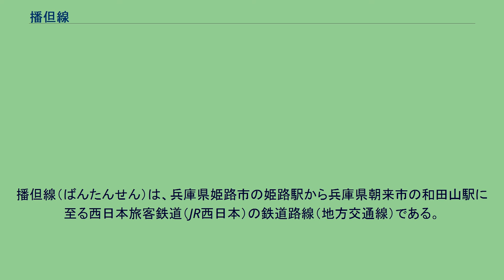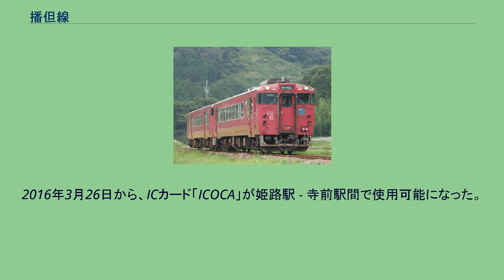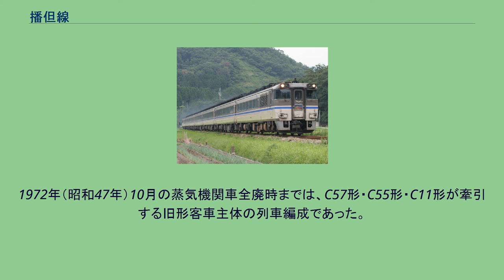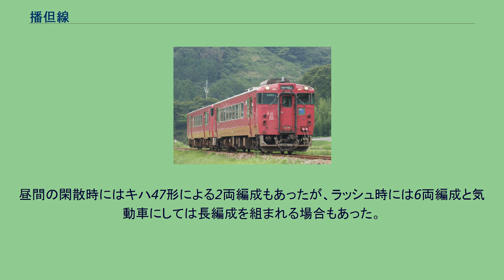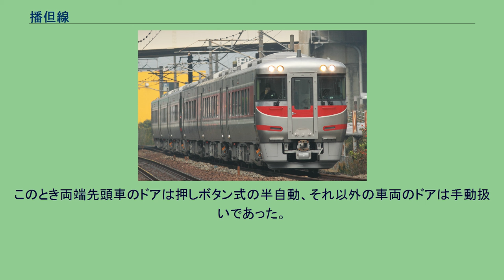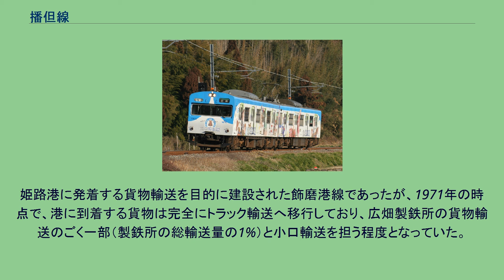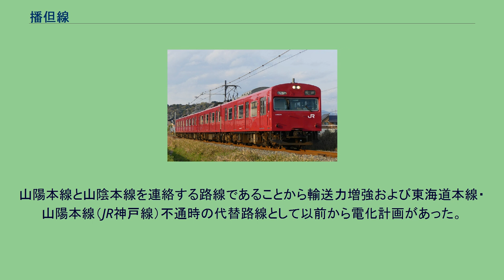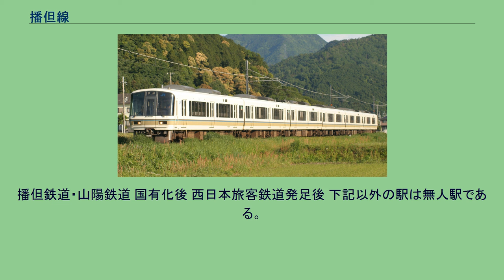播但線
播但線（ばんたんせん）は、兵庫県姫路市の姫路駅から兵庫県朝来市の和田山駅に至る西日本旅客鉄道（JR西日本）の鉄道路線（地方交通線）である。
兵庫県の中央部を流れ、姫路市で瀬戸内海へと注ぐ市川と、生野駅付近の円山付近に源流を持つ円山川に沿いながら、山陽本線と山陰本線を結ぶ陰陽連絡路線である。
姫路駅から野里駅を過ぎるまでは高架化されている。
また播但線の中では比較的平坦な区間である寺前駅以南が1998年に電化されて以降、この路線の直通列車は特急「はまかぜ」のみとなり、それ以外の列車は地域輸送が主体である。
この一部区間の電化により、電化された区間では列車の運行速度が向上した。
播但線沿いに国道312号および播但連絡道路が並行する。
播但線の前身である播但鉄道が開業するまで、生野銀山と姫路市の飾磨港とを連絡していた生野鉱山寮馬車道という道路も存在していた。
関西では代表的な非電化路線であったため、関西圏では他の線区で動力の近代化に伴って蒸気機関車が次々と姿を消す中でも、播但線では遅くまで蒸気機関車が用いられていた。
このため1972年の蒸気機関車廃止時と1992年3月14日の客車列車全廃時には、それぞれ多くの鉄道ファンが沿線に詰めかけた。
近畿統括本部が管轄する姫路駅構内を除き福知山支社が管轄している。
なお、国鉄時代は仁豊野駅以南は大阪鉄道管理局、以北は福知山鉄道管理局の管轄だった（仁豊野駅 - 香呂駅間に境界があった）。
ラインカラーは電化時に投入された103系電車の車体の色に合わせたワインレッド（■）であり、路線記号は J 。
2016年3月26日ダイヤ改正より、線内の駅名標、運賃表や時刻表でラインカラーや路線記号の使用を開始した。
2016年3月26日から、ICカード「ICOCA」が姫路駅 - 寺前駅間で使用可能になった。
2021年3月13日からは寺前駅 - 和田山駅間のうち、生野駅・竹田駅・和田山駅でも利用可能となった。
大阪駅 - 香住駅・浜坂駅・鳥取駅間に特急「はまかぜ」が播但線を経由して運行されており、播但線内にも特急停車駅が設定されている。
普通列車は電化区間の姫路駅 - 寺前駅間と、非電化区間の寺前駅 - 和田山駅間で運行系統が分かれており、1998年3月14日以降は全線を通して運行される列車はない。
また、姫路駅 - 福崎駅間の区間運転を行う列車もある。
2021年3月13日のダイヤ改正で午前中に山陰本線直通の普通列車が定期列車として寺前駅 - 豊岡駅間に1往復設定された。
1時間の運行本数は姫路駅 - 寺前駅間は1 - 2本、寺前駅 - 和田山駅間は1本程度である。
以前は和田山発寺前行きで夜間に1時間50分ほど列車がない時間帯があったが、2009年3月14日のダイヤ改正で1本増発したことにより改善している。
1998年3月14日の電化時から、主に2両のワンマン運転となったため混雑が慢性化しており、特に姫路駅 - 寺前駅間の沿線には高校が多数散在するため、朝夕の登下校時は常に満員状態である。
電化と同時に夕方に姫路発快速寺前行きが3本設定されたが、2002年3月23日のダイヤ改正で廃止された。
途中、香呂駅・福崎駅に停車していた。
2012年3月17日のダイヤ改正により、寺前駅 - 和田山駅間の一部普通列車が長谷駅を通過するようになり、翌2013年3月16日のダイヤ改正より通過列車は種別が快速に変更されたが、2021年3月13日のダイヤ改正で長谷駅にも停車するようになり種別が普通列車に戻された。
2014年4月26日より、当線で運用されているキハ40のうち1両（キハ40 2007）に竹田城跡が描かれたラッピングを施し、臨時普通列車「天空の城 竹田城跡号」として運転を開始した。
2015年3月20日からは、車内を暖かみのある木目調の床や窓向きの座席にし、観光素材の映像を流すモニターを配置するリニューアルを行い、臨時列車で運行されているほか、和田山駅 - 寺前駅間を走る定期快速列車でも運用された。
しかし新たな観光列車へのリニューアルに伴い、2019年5月6日で運行を終了することになった。
1995年1月17日に発生した阪神・淡路大震災では、東海道本線・山陽本線（JR神戸線）が寸断され、加古川線（当時は非電化）と共に迂回路線として非常に重要な役割を果たした。
1月20日から姫路駅 - 和田山駅間ノンストップ快速がキハ65形の4両編...